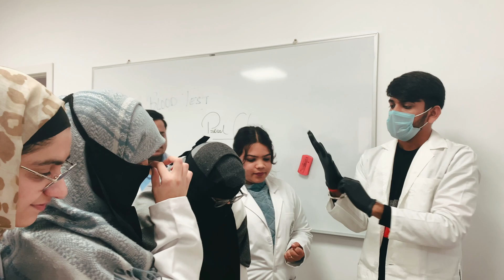Physiology Practical : Blood Group Determination In Medical College | International Medical School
Physiology

Physiology Practical : Blood Group Determination In Medical College
International Medical School
Almaty Kazakhstan
Blood Physiology
Practical Class In MBBS